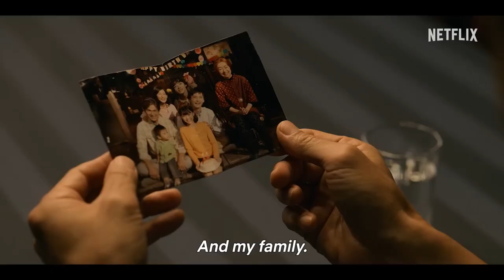House of Ninjas (2024) Review | House Of Ninjas Netflix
House of Ninjas (2024) Review | House Of Ninjas Netflix | House Of Ninjas Review

Years after retiring from their formidable ninja lives, a dysfunctional family must return to shadowy missions to counteract a string of looming threats.

House of Ninjas,
House of Ninjas Netflix,
House of Ninjas Seasons 1,
House of Ninjas Series,
House of Ninjas 2024 Series,
House of Ninjas Trailer Hindi,
House of Ninjas Hindi Trailer,
House of Ninjas Netflix Trailer,
House of Ninjas Hindi,
House of Ninjas Hindi Review,
House of Ninjas Review,
House of Ninjas Netflix Review,
House of Ninjas 2024 Review,
House of Ninjas 2024 Series Review,
House of Ninjas Series Review,
House of Ninjas Season 1 Review,
New Hindi Dubbed Movies,
New Hindi Dubbed Series,
English,
Tamil,
Urdu,
Hindi,
Malayalam,
Kannada,
Korean,
Anime,
Computer-animated,
Musical,
Action Thriller,
Romantic,
Superhero,
Supernatural Horror,
Family,
Psychological,
Adventure,
Shark,
Snake,
Boa,
Zombie,
Unrated Movie,

Credit :::

House of Ninjas
Genre
Thriller
Drama
Action
Created by Dave Boyle
Written by Dave Boyle
Directed by Dave Boyle
Kento Kaku
Starring
Kento Kaku
Yōsuke Eguchi
Tae Kimura
Kengo Kora
Aju Makita
Riho Yoshioka
Nobuko Miyamoto
Takayuki Yamada
Country of origin Japan
Original language Japanese
No. of seasons 1[1]
No. of episodes 8House of Ninjas (Japanese: 忍びの家: Shinobi no Ie, House of Shinobi) is a Japanese television series created by Dave Boyle for Netflix. It stars Kento Kaku as the titular character, alongside Yōsuke Eguchi, Tae Kimura, Kengo Kora, Aju Makita, Nobuko Miyamoto, and Riho Yoshioka. It follows a family of ninjas, known as shinobi, as they struggle to connect as a family and return to the shinobi lifestyle.

House of Ninjas was released worldwide on February 15, 2024.[2]

Premise
The series revolves around the Tawaras, a shinobi family that lives in a traditional 'house of ninjas' in present-day Japan. Six years ago, the eldest son died during a mission to rescue a kidnapped politician, and the Tawaras abandoned their discipline. They aim to be a normal family, but struggle with some idiosyncratic dysfunctions. When a new crisis unfolds, however, the family is drawn back into the shadows of its past.Cast
Kento Kaku as Haru Tawara, the second-oldest son
Yōsuke Eguchi as Souichi Tawara, the father, the descendent of Hattori Hanzō
Tae Kimura as Yoko Tawara, the mother
Kengo Kora as Gaku Tawara, the oldest son, who died six years ago during a mission to rescue a kidnapped politician
Aju Makita as Nagi Tawara, the only daughter, who never formally became a shinobi
Nobuko Miyamoto as Taki Tawara, the grandmother
Riho Yoshioka as Karen Ito, a freelance journalist
Tomorowo Taguchi as Jin Hamashima, the head of the Bureau of Ninja Management
Bambi Naka as Ayame
Tokio Emoto as Masamitsu Oki
Mariko Tsutsui as Touko Mukai
Kyusaku Shimada as Kosaku Kuze, works as a cleaner and interrogator for the Bureau of Ninja Management
Pierre Taki as Zensuke Omi
Tenta Banka as Riku Tawara, the youngest son
Takayuki Yamada as Yosuke Tsujioke, the head of the religious group called Gentenkai
Episodes
No. Title Directed by Written by Original release date
1 "The Offer" Dave Boyle and Kento Kaku TBD February 15, 2024
2 "The Trail" Dave Boyle and Kento Kaku TBD February 15, 2024
3 "The Flower" Dave Boyle and Kento Kaku TBD February 15, 2024
4 "The Resurrection" Dave Boyle and Kento Kaku TBD February 15, 2024
5 "The Confession" Dave Boyle and Kento Kaku TBD February 15, 2024
6 "The Stranger" Dave Boyle and Kento Kaku TBD February 15, 2024
7 "The Trade" Dave Boyle and Kento Kaku TBD February 15, 2024
8 "The Eclipse" Dave Boyle and Kento Kaku TBD February 15, 2024